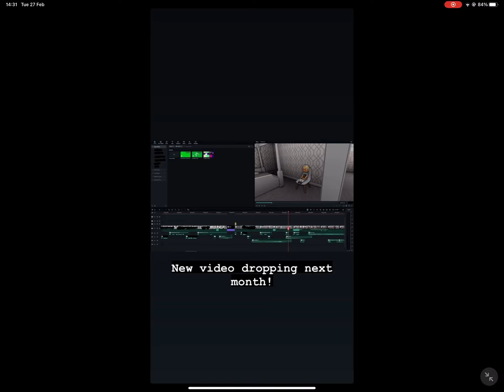New leak from roblox horror